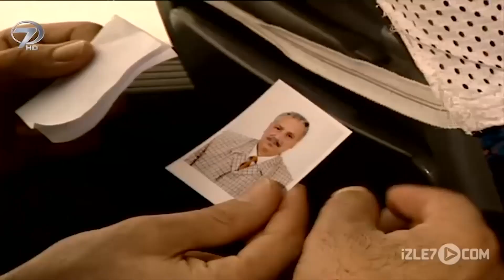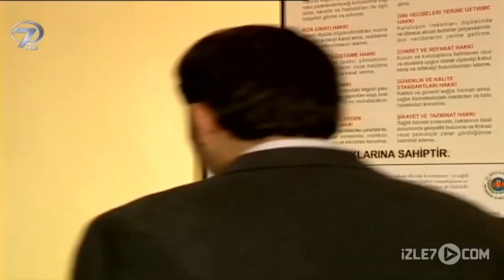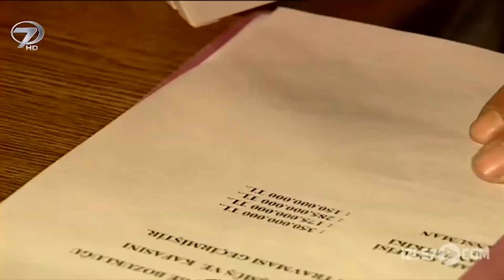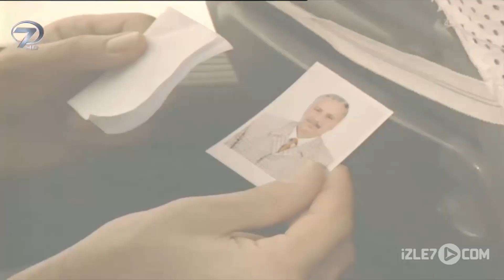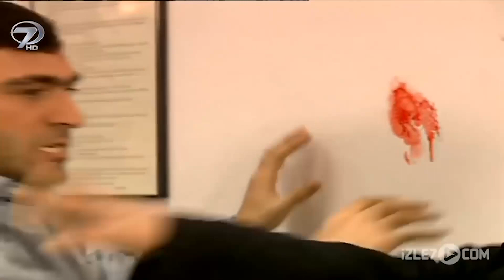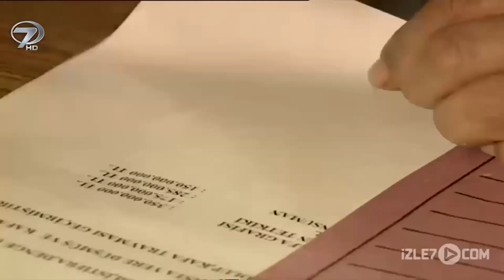Hastane Kapısı - Full Film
Hastane Kapısı Kanal 7 TV Filmi Konusu

Farklı tarzı ve etkileyici anlatımıyla izleyenleri ekran başına bağlayacak filmin yönetmenliğini Nazif Tunç, görüntü yönetmenliğini ise alanında bir usta olan Hüseyin Özşahin yaptı. Filmin konusu ise şöyle: İlk defa İstanbul’a gelen Sadık, tapu işlemlerini halledip hızla eve dönmeyi planlamaktadır. Büyükşehir’i tanımayan Sadık, kendisine yardımcı olması için hemşehrisi Seyfi Baba’yı bulmayı planlamıştır. Ancak yıllar önce kasabalarından ayrılan Seyfi Baba’nın akıbetinden de bir haber yoktur. Elindeki adresle Seyfi Baba’yı aramaya koyulan Sadık bu sırada bir kazaya tanık olur. Yaralı adam hastaneye götürülürken başına gelmeyen kalmaz. Zorunlu olarak yaralı adamla birlikte hastanede kalır.